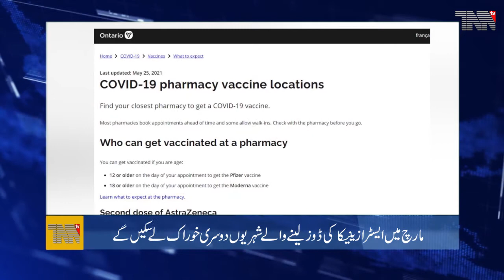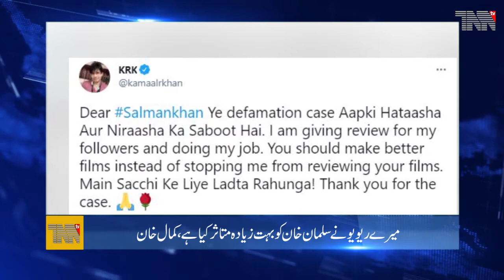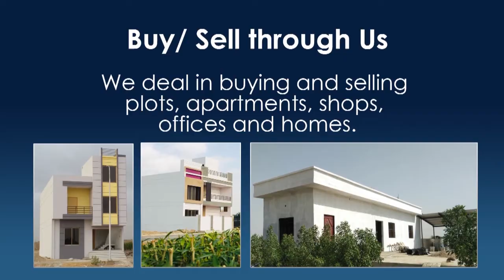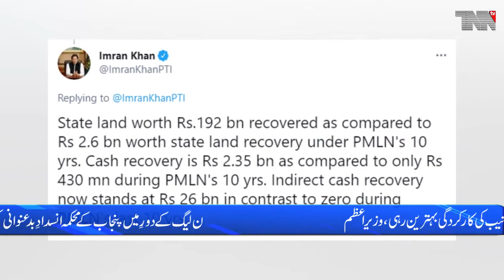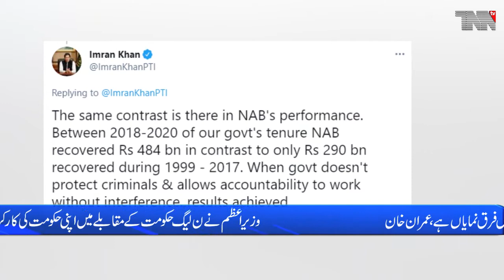Pakistan Top Stories 26-05-2021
NAB recovered Rs484 bn during PTI's tenure, PM

Doctors protest against regularization

Europe should take advantage of trade opportunities in Pakistan,Shah Mehmood

Federal Government decided to privatize 94 passenger trains

PPP has escalated the abuse of urban areas of Sindh, says Mustafa Kamal

British Virgin Island HC verdict in Reko Diq case big victory of Pakistan

Pakistan reports 2,724 coronavirus cases, 65 deaths in 24 hours